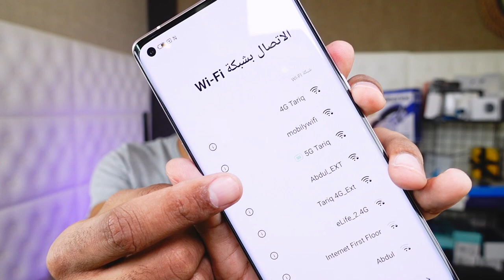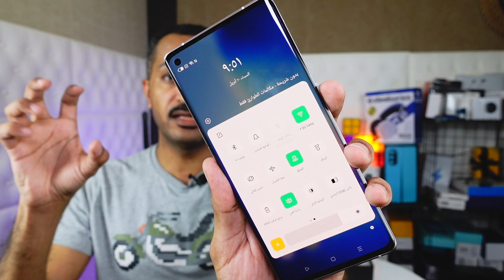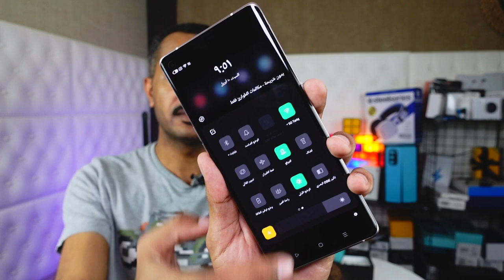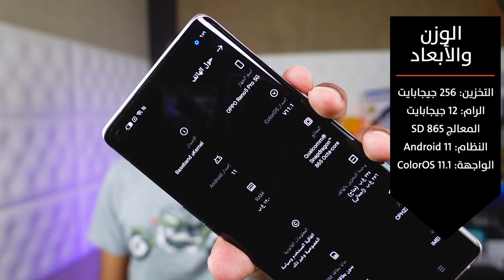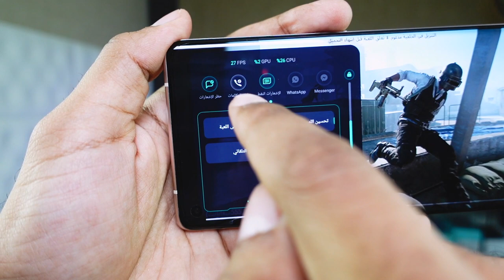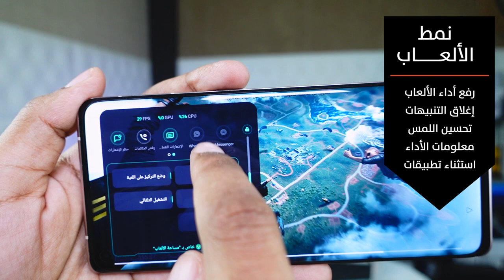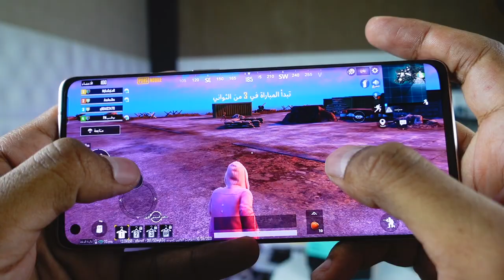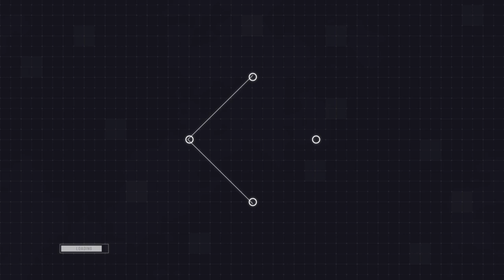هاتف بأكثر من لون Oppo reno5 Pro 5G اوبو رينو 5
‎مقدمة 00:15
الصندوق ‎00:36
‎الشاحن 01:17
‎مالجديد ؟ 01:49
‎الشكل الخارجي 02:45
‎03:52 نظام التشغيل والمميزات
‎06:25 شاشة تعمل دوما
‎07:34 في الظلام؟
‎8:20 التخزين والرام
‎9:00 الكاميرا
‎10:25 نمط الألعاب
‎12:40 الشاشة

- نظام التشغيل
ColorOS 11.1 مبني على Android 11
Qualcomm® Snapdragon™ -  865
65W SuperVOOC 2.0 -
- البطارية: 4500 مللي أمبير
- الالوان: أسود مطفي، فضي ملون
- الارتفاع: حوالي 159.7 ملم
- العرض: حوالي 73.2 ملم
- السماكة: حوالي 7.6 ملم
- الوزن: حوالي 173 جرام
- الذاكرة
12GB RAM + 256GB ROM -
RAM Type: LPDDR4x -
ROM Type: UFS3.1 -
USB Version: USB 2.0 Type C -
- USB OTG: الشحن العكسي
- الحجم: 6.5 بوصة (16.6 سم)
- نسبة الشاشة: 92.1٪
- الدقة:  2400×1080 (+FHD)
- معدل التحديث: الحد الأقصى: 90 هرتز
- الخيارات: 90 هرتز و 60 هرتز
- معدل أخذ العينات باللمس: بحد أقصى 180 هرتز
- كثافة البكسل: 402 نقطة في البوصة
- اللوحة: أموليد
- يدعم مكبر الصوت
- يدعم NFC
- شبكة WLAN Wi-Fi 802.11 a / b / g / n / ac / 6 ، ثنائي النطاق ، Wi-Fi Direct ، نقطة فعالة
- بلوتوث 5.1 ، A2DP ، LE ، aptX HD
- يدعم GPS
- حماية: زجاج كورنينج الغوريلا 5
- الكاميرات الخلفية الرئيسية: 50+16+13+2 ميجابيكسل
- الكاميرا الأمامية: 32 ميجابيكسل
* مستشعرات
البصمة (تحت الشاشة ، بصري) ، التسارع ، الدوران ، القرب ، البوصلة
- يدعم فتح بصمة الإصبع وفتح التعرف على الوجه
- يدعم الدفع عن طريق بصمات الأصابع والوجه
- يدعم خدمات جوجل بلاي
- بطاقة SIM 2: مدعومة
- نوع بطاقة SIM: بطاقة نانو سيم
* في الصندوق
- هاتف x1
- شاحن x1
- زوج من سماعات الأذن x1
- كابل بيانات USB x1
- أداة قاذف SIM x1
- دليل السلامة x1
- دليل البدء السريع x1
- حافظة واقية x1